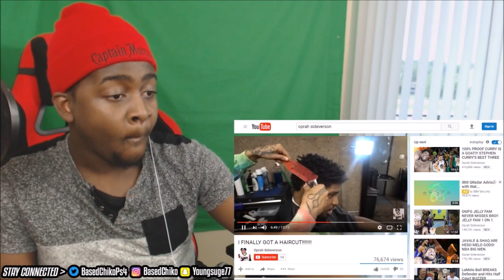OPRAH SIDEVERSON(OSN) FINALLY GOT A HAIRCUT - REACTION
BRO OUT HERE THINKING HE MR STEAL YOUR GIRL.
2000 LIKES ?